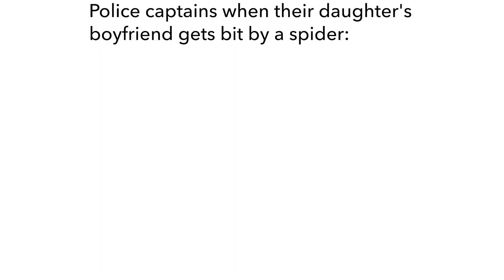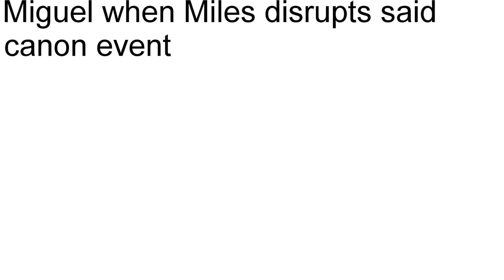Spider-Man: Across the Spider-Verse Memes #3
Who's your favorite Across the Spider-Verse character ?

Enjoy my #3 episode of Spider-Man: Across the Spider-Verse Memes. (Mostly Miles Morales memes, Miguel O' Hara memes, Spider-verse memes). Mark your favorite meme in the comment. 💬😉

🕷 Memes created from Spider-Man: Across the Spider-Verse Movie🕷